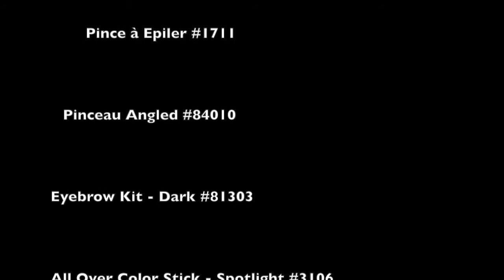elf Studio Eyebrow Kit